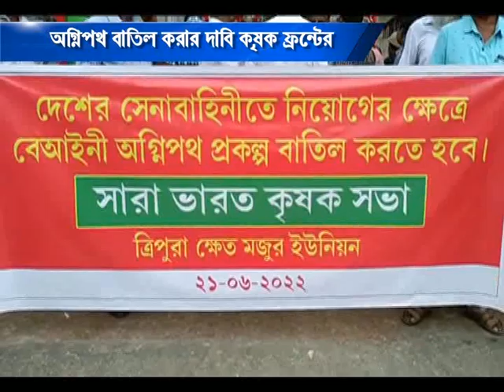অগ্নিপথ বাতিল করার দাবি কৃষক ফ্রন্টের #